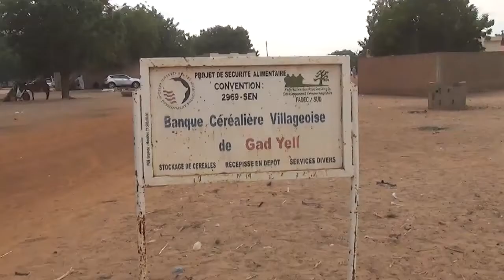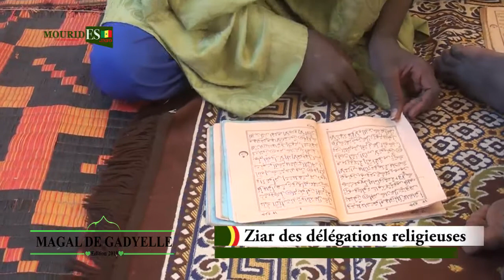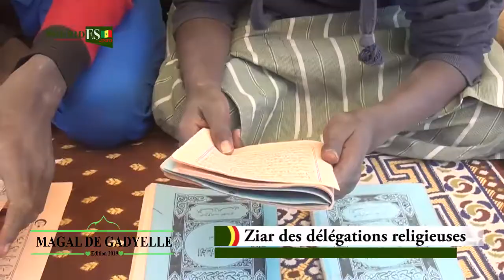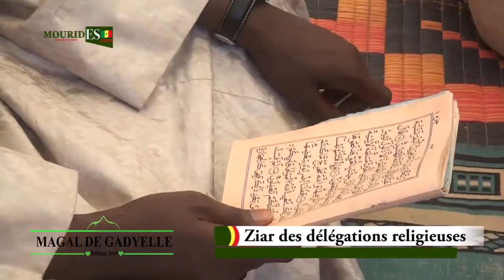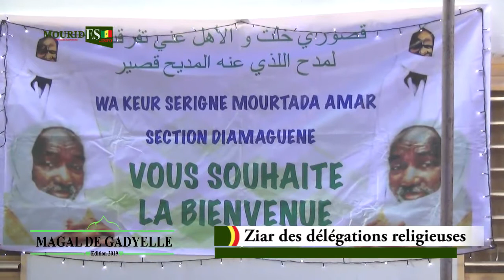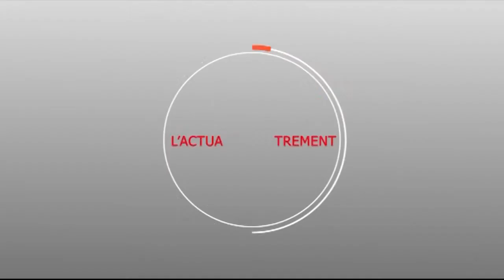Magal Gadeyelle 2019 : Ziar des autorités religieuses